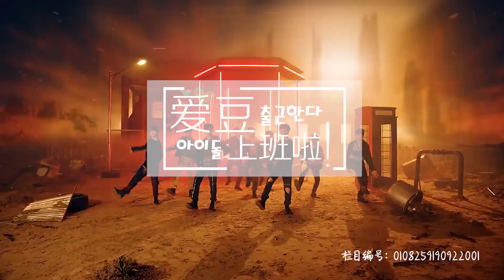【VIETSUB】[P1/3] PHỎNG VẤN ĐỘC QUYỀN CRAVITY CÙNG MC ROCKY SOHU KOREA INTERVIEW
[VIETSUB] CRAVITY SOHU KOREA INTERVIEW [P.1]

Trans + Time + Encode: Soraju

🍋 SOMMvn - Cravity 크래비티 Song Hyeongjun 1st Vietnamese Fanpage

🌱 PLEASE TAKE OUT WITH FULL CREDIT
Source: LISA리사